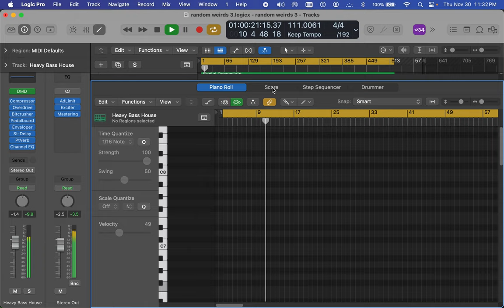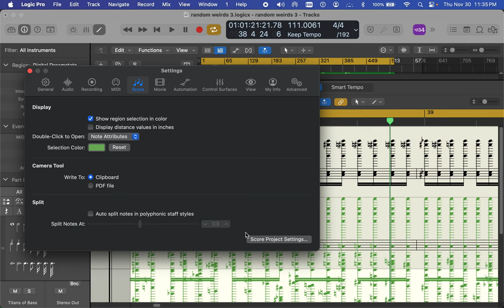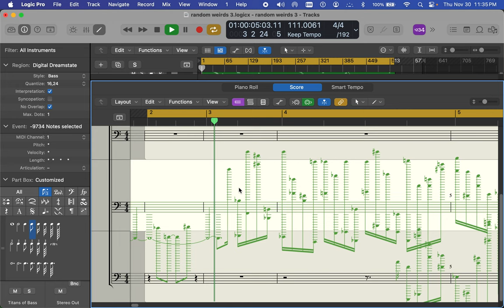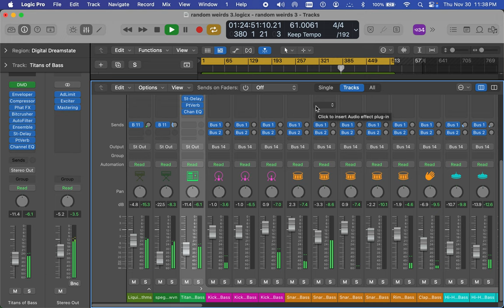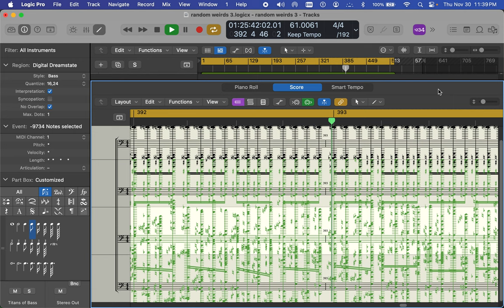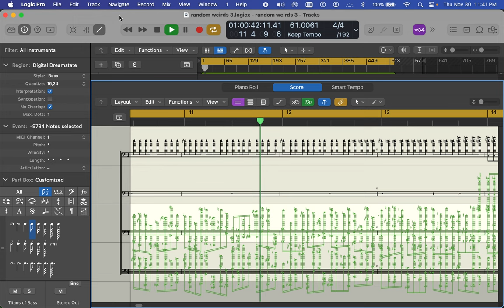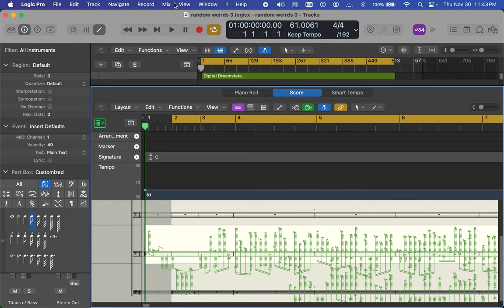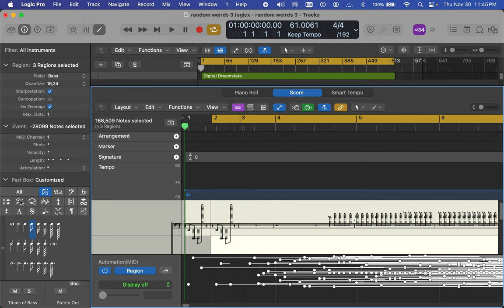[EPILEPSY WARNING] Screen Recording 2023 11 30 at 11 32 18 PM logic pro song creation screen record.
Podcast with logic pro x ... making songs being shown as a screen recording while making the songs